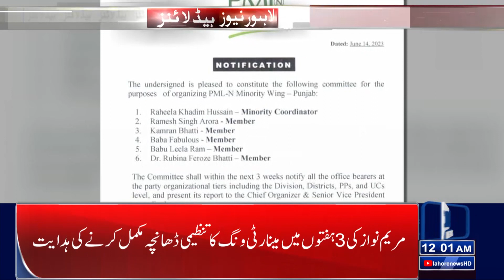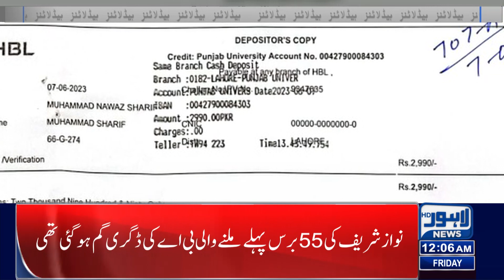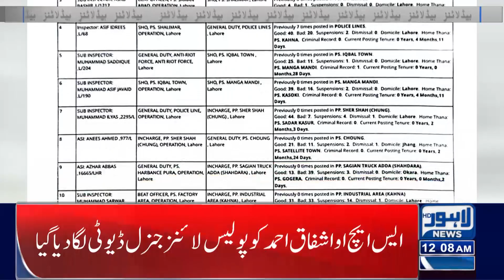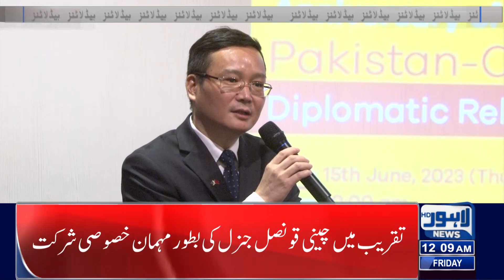Maryam Nawaz's Announcement! | 12:00 AM Headlines | 16 June 2023 | Lahore News HD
Asia Cup schedule announced, Pakistan's hybrid model proposal approved

Heavy rain lashes Lahore, other parts of country

Representatives of business community call on Bilawal

Former BNA commander Gulzar Imam regrets fighting against state

Firdous Ashiq Awan appointed IPP central secretary information

Maryam asks women wing to launch election campaign

IPP served legal notice for 'stealing' name

LHC declares approval notification of Lahore Master Plan 2050 null and void